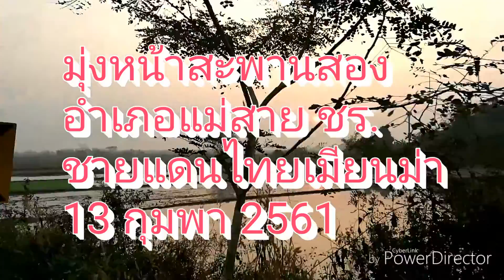วิ่งที่แม่สาย 13 กุมพา 2561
เช้านี้ไปวิ่งทางสายบายพาสมุ่งหน้าสะพานไทยเมียนม่า 2 อากาศดีเหมือนเดิมทุกๆเช้า